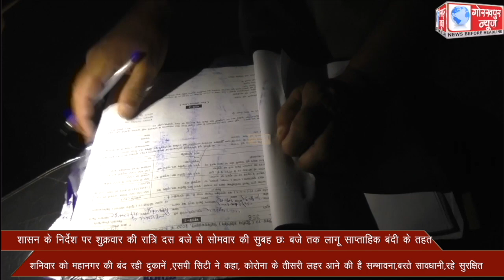शासन के निर्देश पर शुक्रवार की रात्रि दस बजे से सोमवार की सुबह छः बजे तक लागू साप्ताहिक बंदी के तहत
शासन के निर्देश पर शुक्रवार की रात्रि दस बजे से सोमवार की सुबह छः बजे तक लागू साप्ताहिक बंदी के तहत शनिवार को महानगर की बंद रही दुकानें ,एसपी सिटी ने कहा, कोरोना के तीसरी लहर आने की है सम्भावना,बरते सावधानी,रहे सुरक्षित